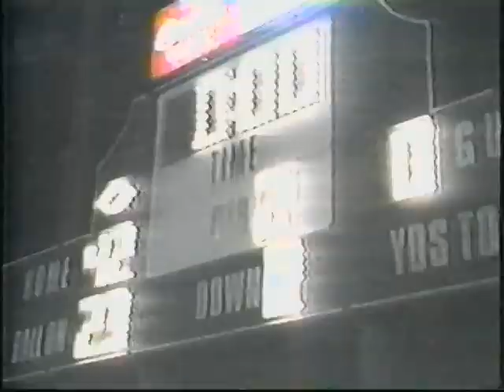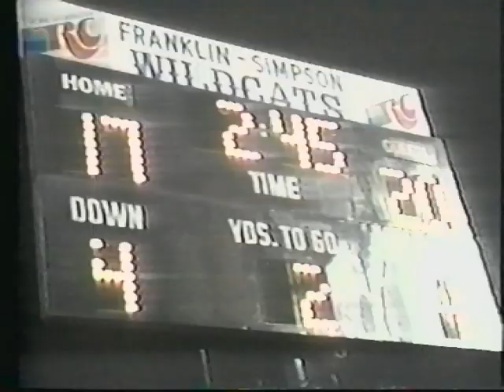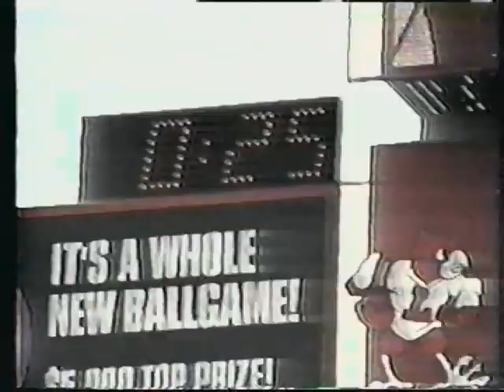1994 Bowling Green Football Season Highlights